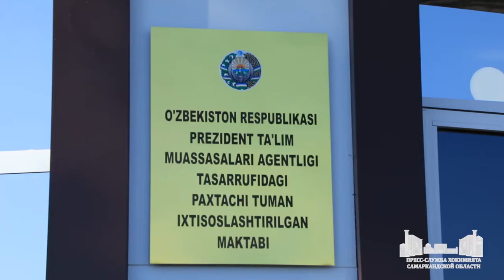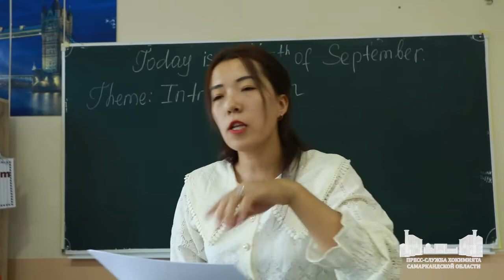Новая специализированная школа для пахтачийских школьников